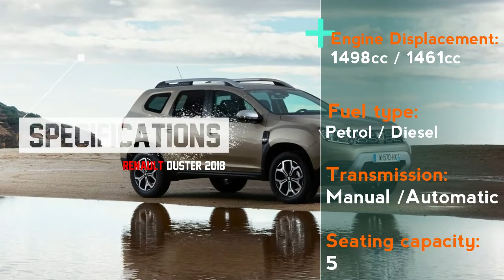Renault Duster 2018 |launch date and price